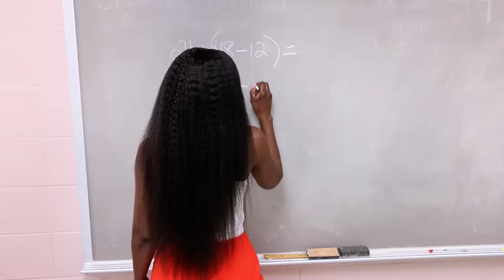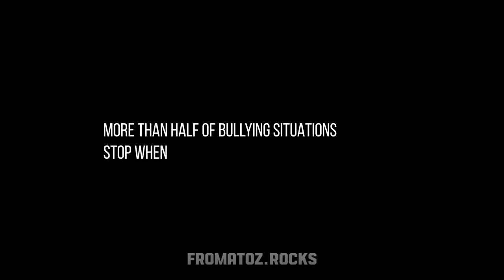Homeless Kid Gets BULLIED, What Happens Next Is Amazing